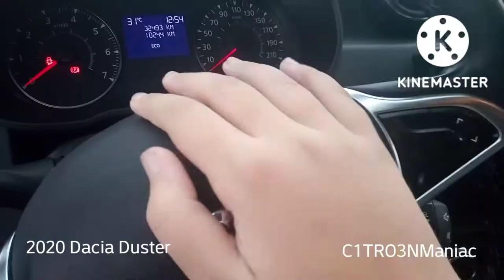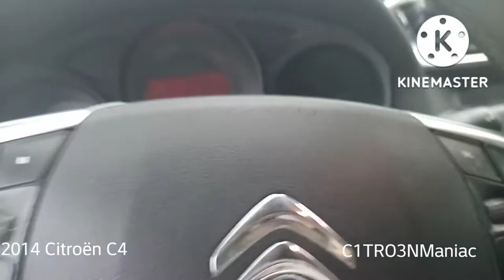Marketplace Car Horn Compilation